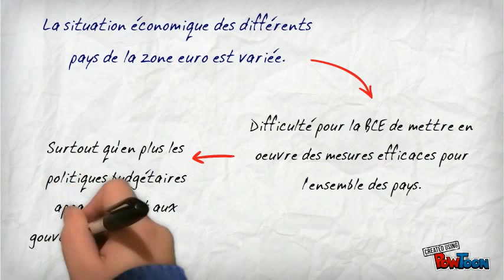Les politiques économiques dans la zone euro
Thème 9 - Economie - T.SYMG